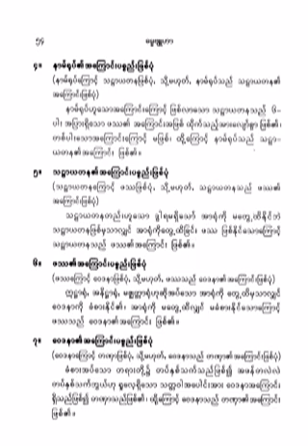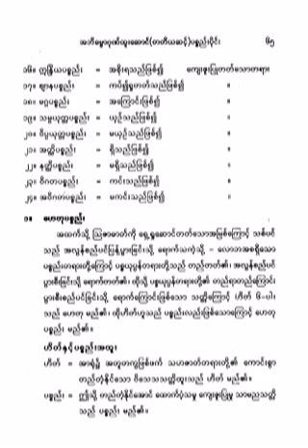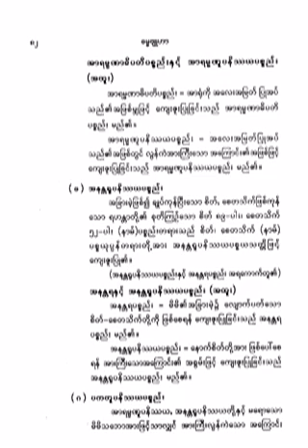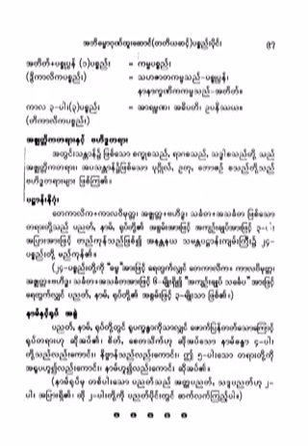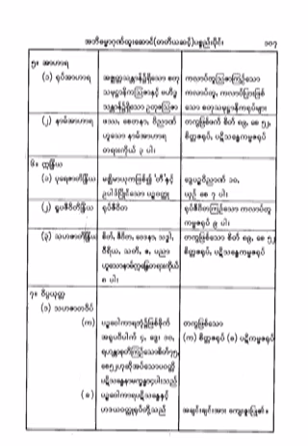၅၅၈။ ပဋိစၥသမုပၸာဒ္ အႏုေလာမ ပါ႒ိေတာ္